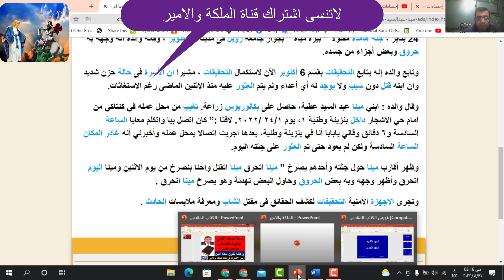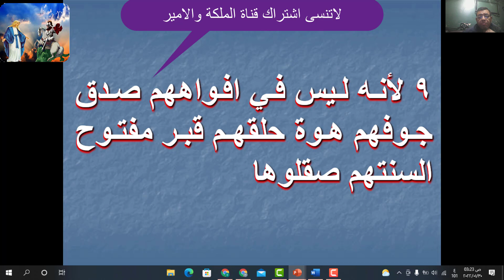تسريب للسيده والده مينا عبد السيد يكشف سر وفاته